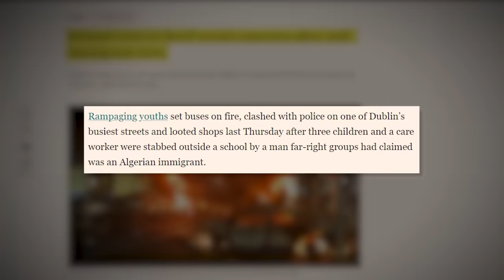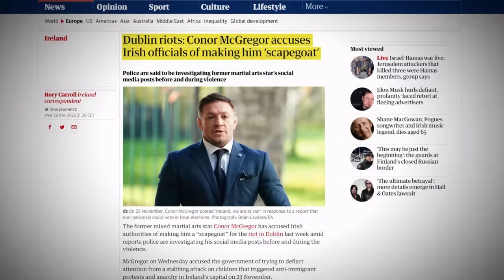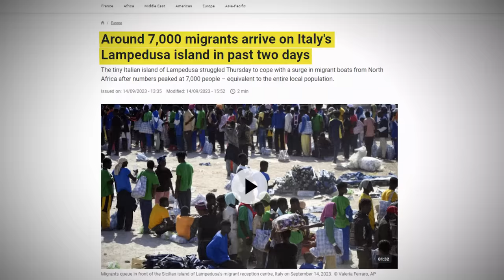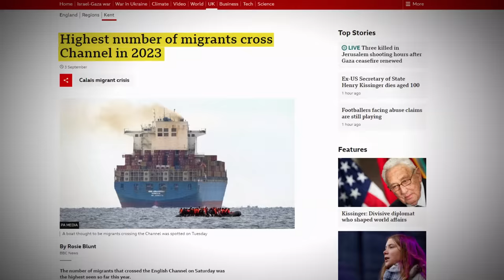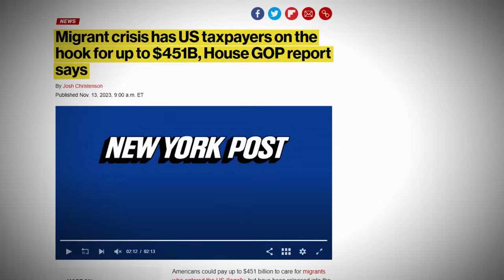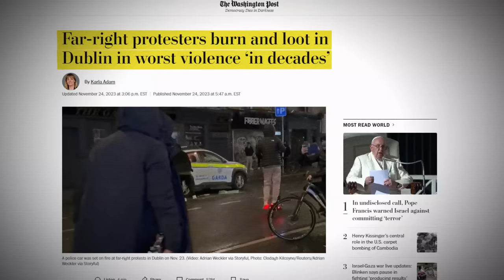IRELAND in Danger: The video they DO NOT want you to see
Summary of this video:

Wealthy Expat discusses the issue of illegal immigration in Ireland and protests that have broken out in the country. He highlights a case where an Algerian man, who was supposed to be deported, obtained Irish citizenship and later stabbed children. Wealthy Expat argues against illegal immigration and criticizes Ireland for its welcoming stance towards refugees. He mentions other countries, such as Hungary and Poland, that they believe are better at protecting their borders.

Wealthy Expat also encourages individuals to obtain second residency or citizenship in order to have more options in case of a migration crisis in their home country. He suggests several countries as alternatives, including Andorra, Kazakhstan, Mauritius, Turkey, and various countries in the Caribbean, South America, and Southeast Asia. Wealthy Expat concludes by advising wealthy investors to consider other European countries with lower taxes or to explore options outside of the EU.